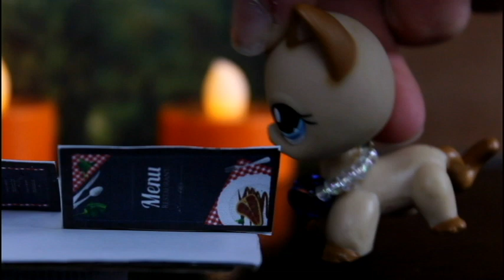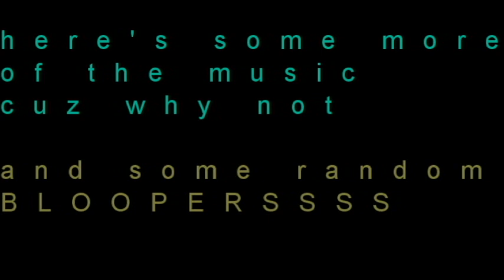LPS: Ten Ways to Not Get a Girl!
Ask.fm☞ ask.fm/FiERCELPS
Skype ☞ fiercelps /Gwen and Vanessa from FiERCE LPS
Kik☞ Chixiez
Old Kik☞ Filmers_Joy

Camera/Camcorder:
Gwen☞Canon EOS Rebel T5
Vanessa☞ Canon EOS Rebel T3

Editor:
Gwen☞iMovie
Vanessa☞Cyberlink PowerDirector 14

Ideas:
☞Our brains (◡‿◡✿)
All our videos are all original ideas. We didn't copy anyone and if we did, we just got inspired. We don't copy ideas. We spend lots of time, effort and dedication to produce these videos for you. Brainstorming ideas, filming, editing. It takes a matter of hours to complete a single video. Please do NOT steal any of our video ideas unless it is a video tutorial of some sort; otherwise, please don't. If you absolutely must use one of our ideas, please ask/let us know and give us credit.